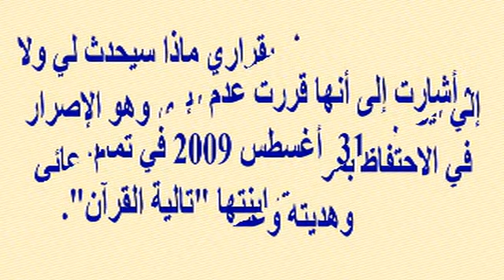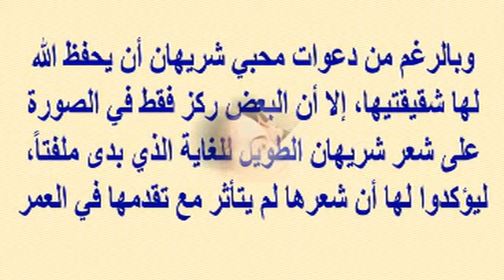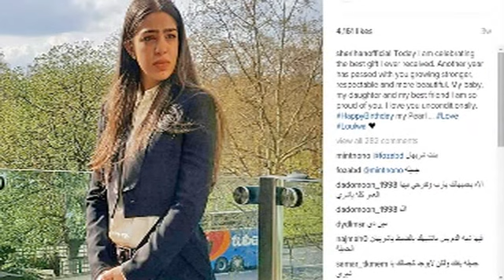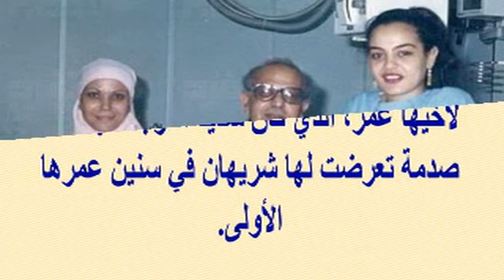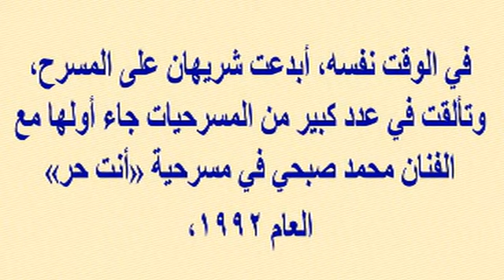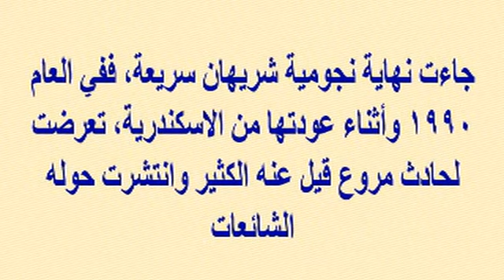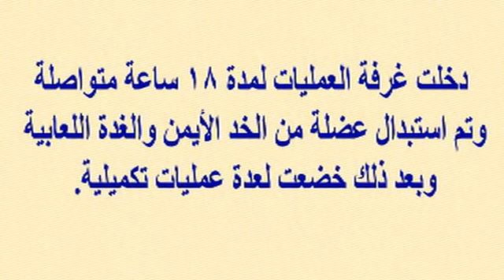تأثر شريهان وهى تروي قصة حملها بإبنتها تالية القران..وإبنتها الثانية لولوة تشبهها وشقيقتيها محجبتين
وبرجاء زيارة مدونتى الجديدة على الرابط
  وشكرا

تأثر شريهان وهى تروي قصة حملها بإبنتها تالية القران..وإبنتها الثانية لولوة تشبهها كثيرا وشقيقتيها محجبتين